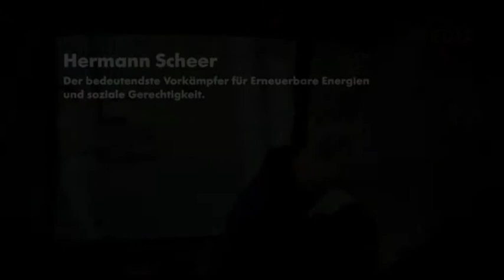DIE 4. REVOLUTION - Energy Autonomy: Szenen mit Hermann Scheer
Der Politiker Hermann Scheer (MdB) personifiziert den Kampf für erneuerbare Energien; im Jahr 2000 wirkte er maßgeblich an der Entwicklung des Erneuerbare-Energien-Gesetzes mit. Scheer wurde in den Vorsitz des Weltrats Erneuerbarer Energien berufen und erhielt den alternativen Nobelpreis.
Am 14. Oktober 2010 ist er überraschend gestorben. DIE 4. REVOLUTION Energy Autonomy ist zu einer Hommage an diese bahnbrechende Persönlichkeit geworden.